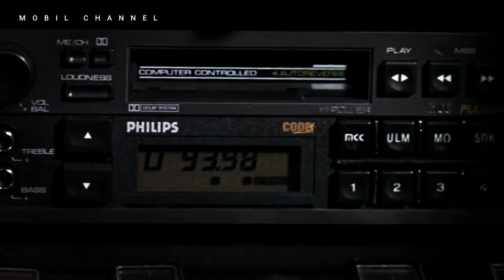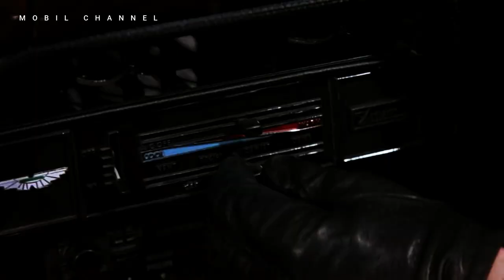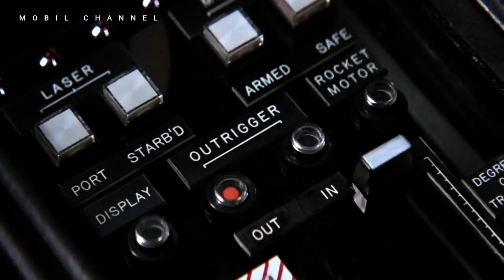This Aston Martin V8 from the James Bond film will be auctioned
The Living Daylights, the 15th film in the James Bond series, marks the debut of British actor Timothy Dalton as Bond.

 The film was published in the summer of 1987 and marked the return of the Aston Martin as Bond's vehicle of choice after a hiatus. One of them is an Aston Martin V8 from 1973, one of only four cars still in good condition used in filming.
 After  a thorough restoration, RM Sotheby's is putting this car up for auction at the Monterey auction, which will take place  August 17-19, 2023.